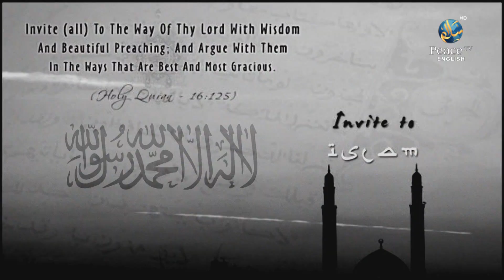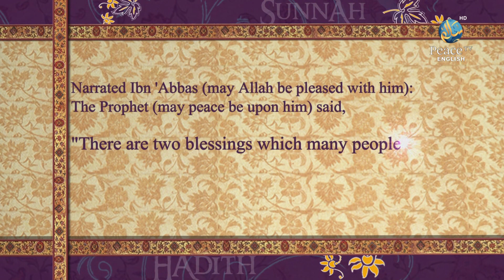The Final Destination, Dr. Tawfique Chowdhury, Episode 1